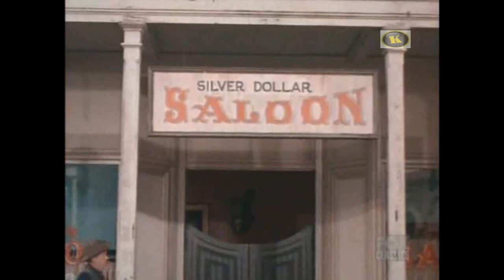BONANZA - A Velhinha (Legendado)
Canal criado no intuito de relembrar imagens, musicas e grandes séries clássicas que infelizmente não são mais exibidas na qual deixaram saudades.

Videos postados sem fins lucrativos

Bem vindos de volta ao passado!